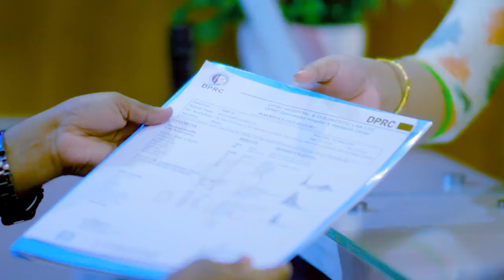হিপ জয়েন্ট ব্যথা, হাঁটতে গেলেই ব্যথা করে | Hip Joint Pian Treatment